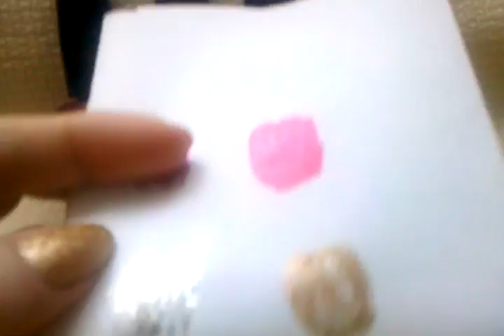OPI,Butter London & Color Club Nail Polishes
My fiance got me OPI (from the Muppet Collection) "Meep-Meep -Meep" & "Divine Swine"...Butter London in "West End Wonderland" & Color Club ( from the Backstage Pass Collection) " Platinum Record".